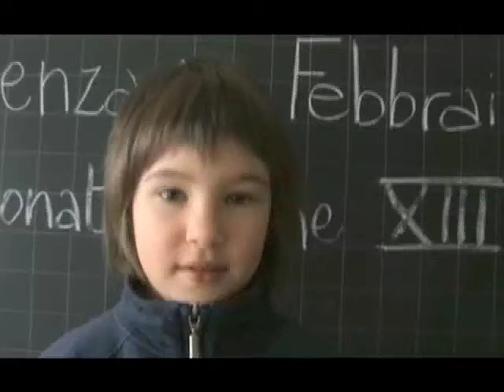WHY? h2o and food - Neodimensionale installation by Giuseppe Stampone - Vicenza (Italy)